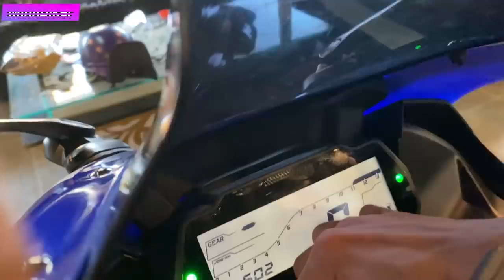R15V3 Độ Đẹp Và quá trình kiểm tra xe cho anh em mới tập chơi moto | MinhBiker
địa chỉ 204 chợ lớn phường 11 quận 6